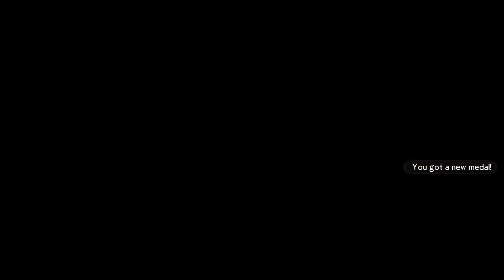DRAGON BALL FighterZ 2 set SS4 SSB Gogeta SS Trunks vs SSB Gogeta Vegeta DBS Broly